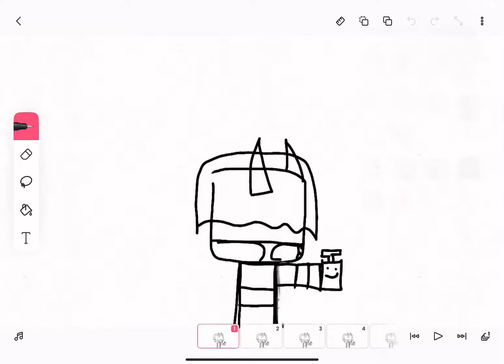THINK FAST CHUCKLE-NUTS